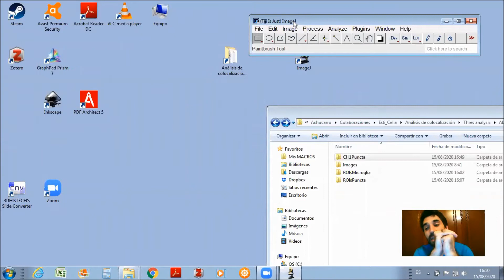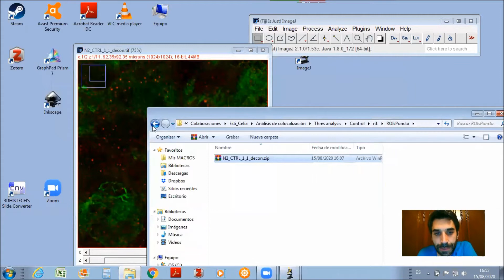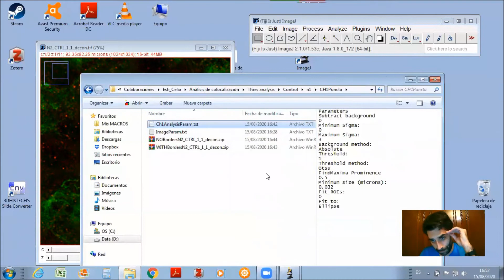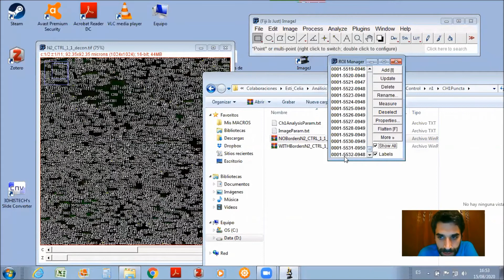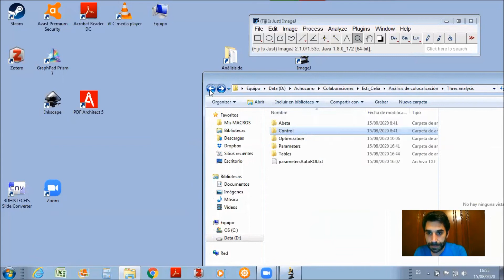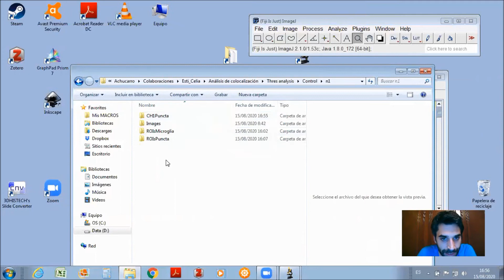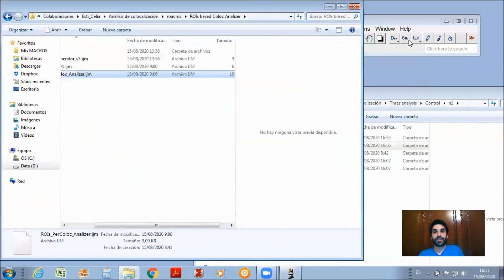4. Fusionar ROIs de un mismo plano Z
En este último vídeo os muestro una macro que fusiona los ROIs obtenidos al segmentar las puncta para que estos ROIs se puedan usar en el análisis de colocalización final.

Las imágenes que os muestro en este vídeo proceden del Laboratorio de la Dra. Estibaliz Capetillo y han sido tomadas por Celia Luchena.